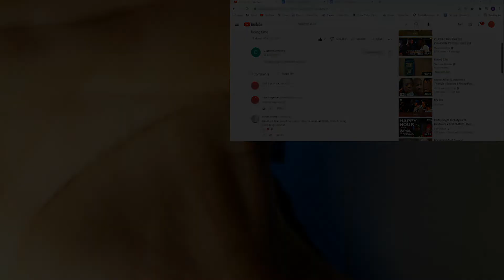Natalie Aka Cluelesscheese1 | Doing Time | Reaction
check out here video here